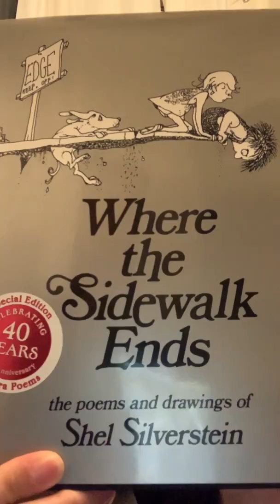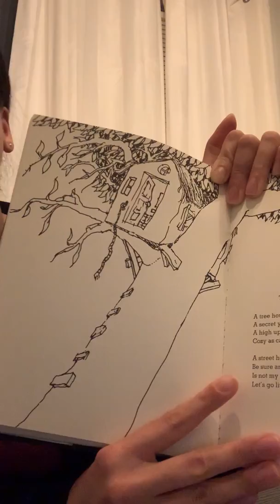Ms. Yalisse reads poetry